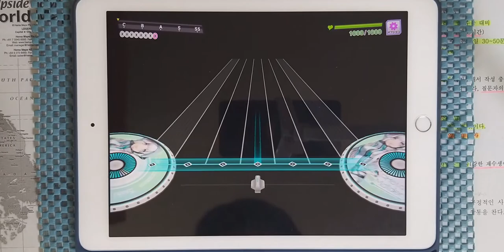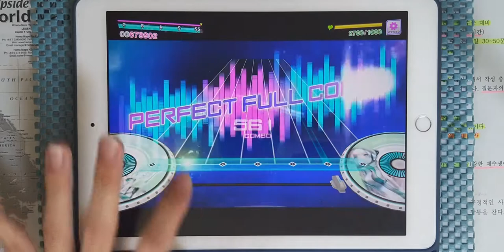【D4DJ Groovy Mix】은하철도 999 (銀河鉄道999) (EXPERT 11+) PFC [MV / Hand Cam]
* 동영상 정보 *
- 게임 : D4DJ Groovy Mix(グルミク)
- 악곡 : 銀河鉄道999 (은하철도 999)
- 아티스트 : ゴダイゴ (고다이고) (Cover by Photon Maiden)
- 카테고리 : 커버
- 작사 : 奈良橋陽子、山川啓介 (나라하시 요코, 야마카와 케이스케)
- 작곡 : タケカワユキヒデ (타케카와 유키히데)
- 편곡 : fu_mou
- 채보 제작자 : べすとまん (Bestman)

* 라이브 설정 *
- 레인 설정
- 노트 설정
속도 : 9.2 크기 : 150%
- 판정 설정